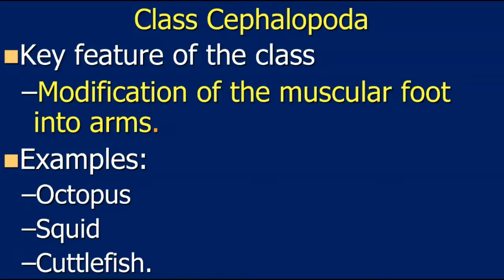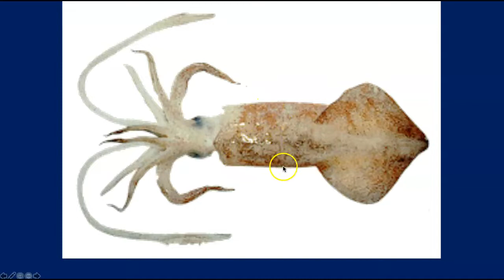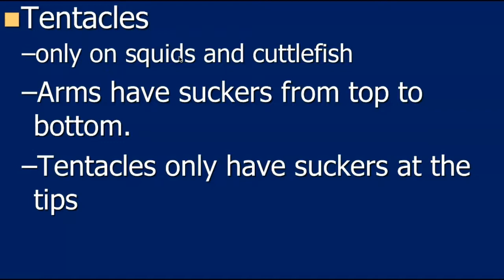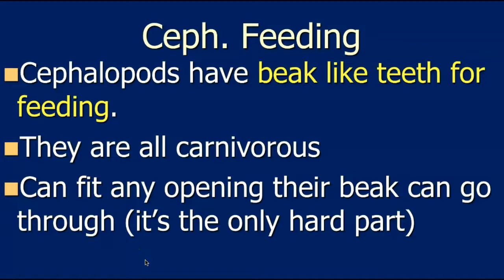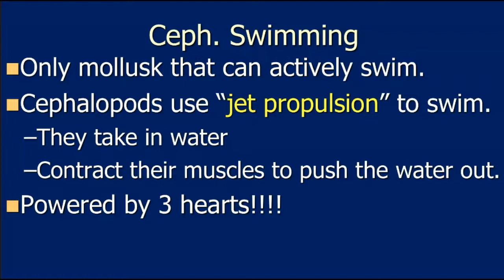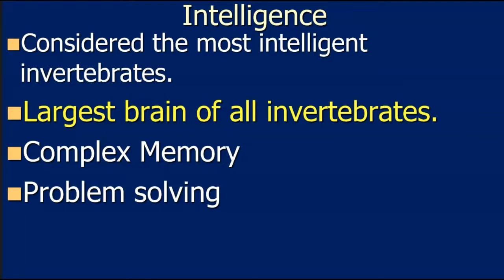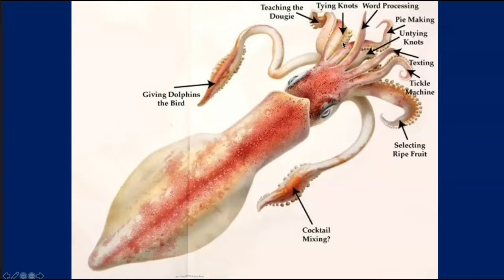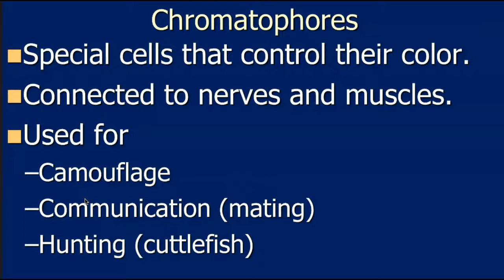Phylum Mollusca Part 2